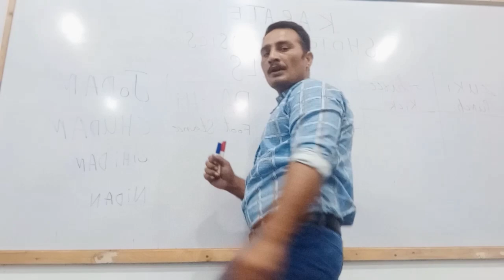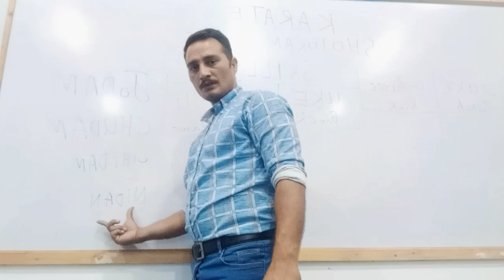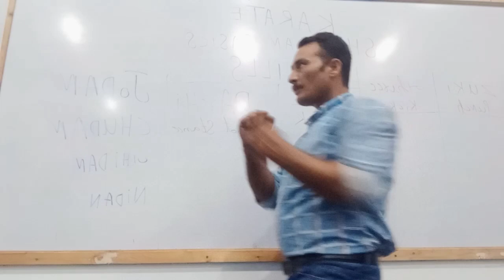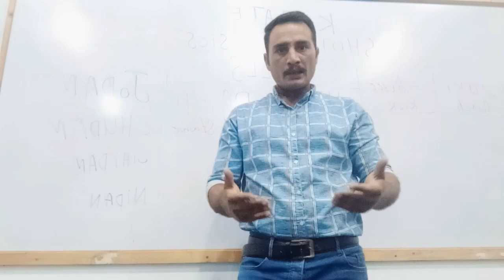delivering lecture on Shotokan Basic Skills...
Shotokan Basic Skills Syed Mohsin Shah karate teacher chand Bagh college mureedke shekhupura